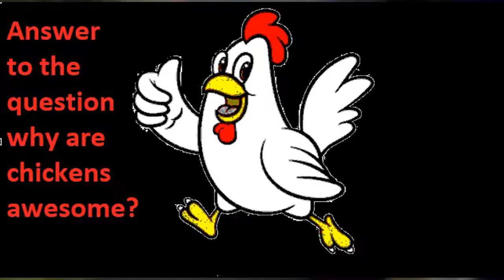Why are chickens awesome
Answer to the question why are chickens awesome?